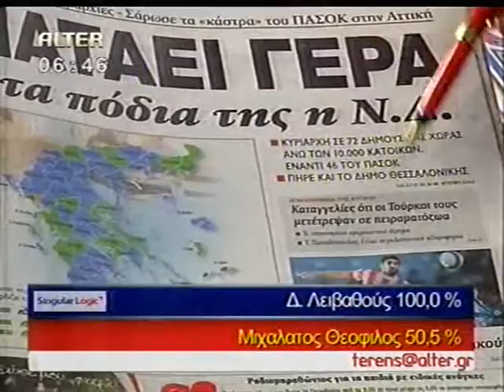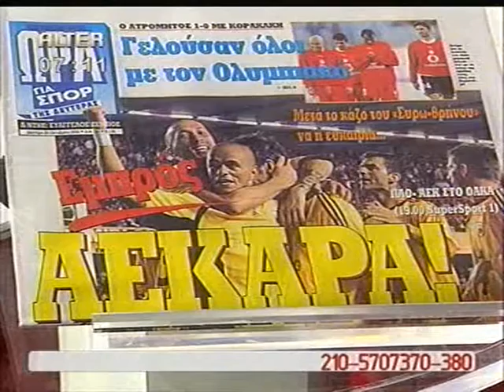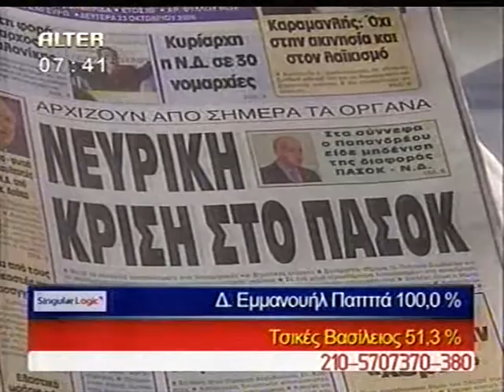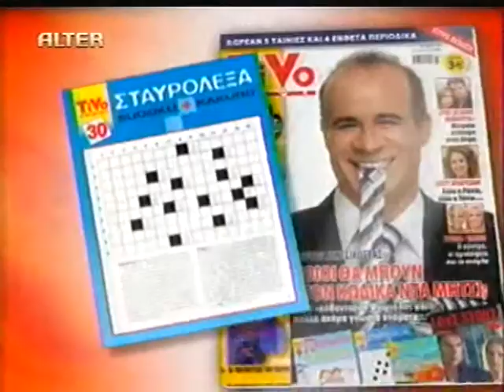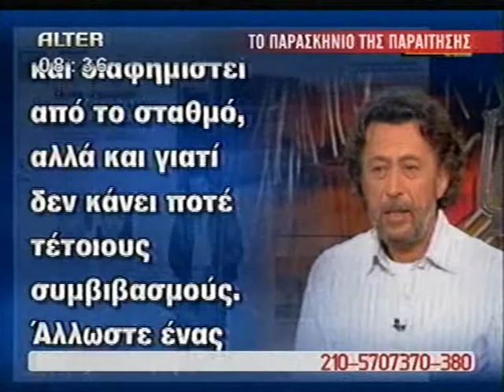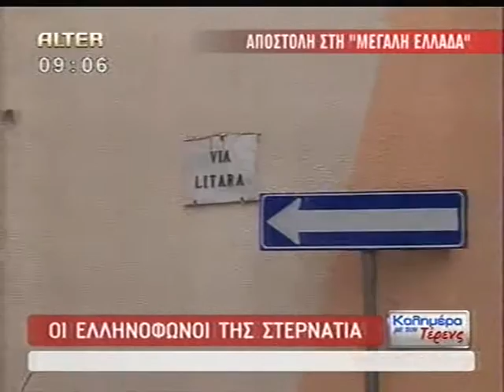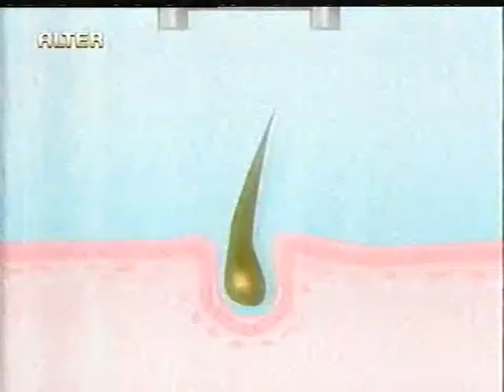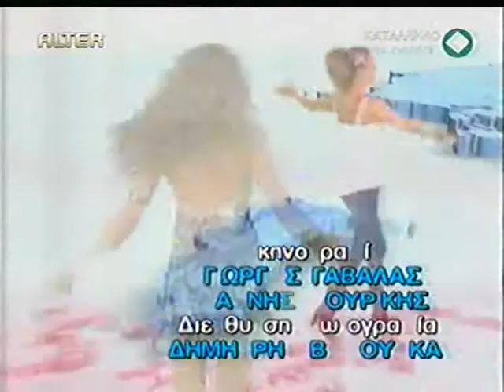Καλημερα με τον Τερενς Κουικ και τη Μάγδα Τσέγκου